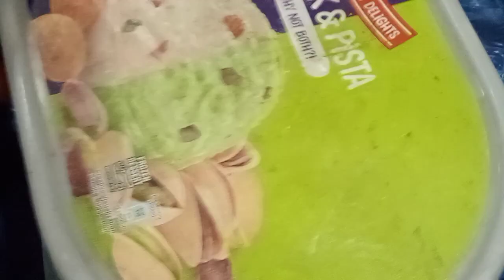Multani Sohan Halwa Recipe By Zymal's Kitchen | No Angoori | No Liquid Glucose | No Daliya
Assalamualaikum
Welcome to Zymal's Kitchen
Aj main Ap ke Sath Multani Sohan Halwa  Ki Recipe share karun gi Jo inshallah Ap ko bohut pasand Aye gi

Topics Covered

1 Multani Sohan Halwa
2 No Angoori
3 Halwa
4 Sohan Halwa
5 ZYMAL'S KITCHEN

Popular Uploads for

1: Eid Special | Quick And Easiest Pizza Recipe By Zymal's Kitchen

2: Chocolate Filled Cupcakes Without Oven Recipe By Zymal's Kitchen | Without Oven Cupcakes Recipe |

3: 10 Muharram ul Haraam Sago custard Sharbat Niyaz by My Mumani |Recipe edited By Zymal's Kitchen

4: Special Moti Pulao Recipe By Zymal's Kitchen

5: 10 Minutes Breakfast Recipe By Zymal's Kitchen

6: Eid Special | Smokey Chilli Chicken Steam Roast Recipe By Zymal's Kitchen

7: Aloo Anda Curry Recipe By Zymal's Kitchen | Easy Aloo Anda Curry Recipe |